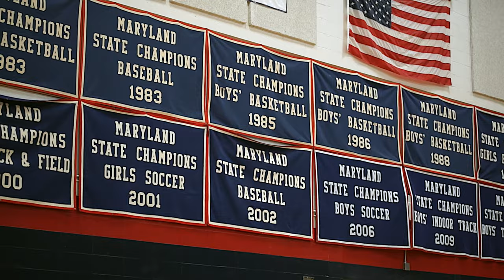Ahzay - Nothing [Official Music Video] 2016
Ahzay’s music video for “Nothing”.  Visit all social media sites listed below.

Features film from the Governor Thomas Johnson High School Football and Soccer Teams from Frederick, Maryland.

Additional Vocals from Virgil Greene
Produced by Silins Beats and BlackMo Beatz
Mixed and Mastered by Josh Thomas at Wrightway Studios in Baltimore, MD

Filmed by Remotely Filmed and Josh Delatorre.

Lyrics

Chorus
We wont ever stop we wont ever fall
We be on a roll we know how to ball
If they wanna win they know who to call
Tell em we gone get it in till we get it all (whoa, whoaaa)
Aint nothing to it I got to do it (x3)

Verse 1
In the gym, in the gym, in the gym
Goin hard till the day they look at them
All these days getting longer and longer
But im good every week im getting stronger and stronger

On that bench press so im on that bench less yes lord
I’m thanking God just for letting me get it
Got my shoes tied tight so they know that I’m with it
When I get that gold bet that I’ll be happy I did it
You make a move you can start it I finish
You can't see me coming through like the Windows tinted
All the women in my squad got a habit for winning
And when the challenge come bet that Imma still be committed

Like Allyson, Felix Jones, Touchdown, Endzone
Opposition I consider them as dead bounty
It’s on now and I’m representing Fred county
I said it’s on boy I’m representing Fred County

Verse 2
You think im ballin now funny I’m just warmin up
Suicide squad sware they don’t want war with us
Never only me I guarantee it’s more of us
Tampa Bay, Milwaukee coming for the Bucks

Usain Bolt, Michael Phelps how I get the gold
Gary Payton, Blake Griffin how I get and go
Going to the money like I’m running cross country
Fast lane till they know my name cross country

They say the game changed it’s just some new players in it
They don’t wanna see my team get up there and win it
They don’t wanna see my team get up there and ball
They don’t wanna see my team go and get it all

Lebron James, Emmitt Smith
Make a play up in the fourth even in the fifth
Overtime so consider them as dead bounty
It’s on now and I’m representin' Fred County

Chorus